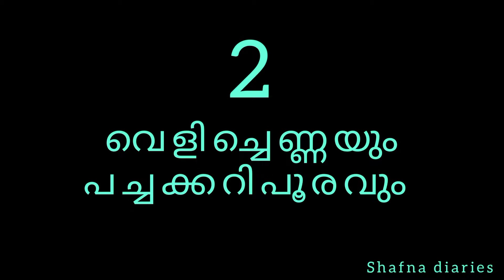താരൻ പൂർണ്ണമായും അകറ്റാൻ 10 സിമ്പിൾ ടിപ്സ്/താരനകറ്റാൻ അടുക്കള നുറുങ്ങുകൾ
താരൻ പൂർണ്ണമായും അകറ്റാനുള്ള 10 സിമ്പിൾ ടിപ്സ്

താരനകറ്റാൻ  അടുക്കള നുറുങ്ങുകൾ